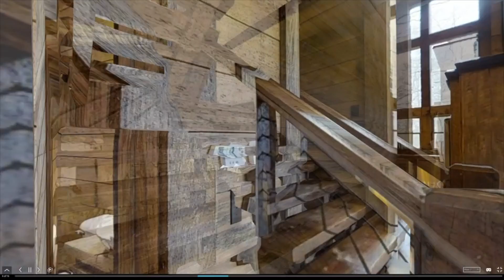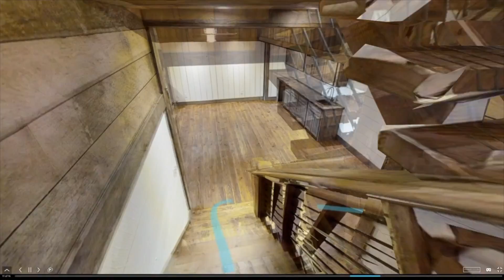Keith Sumner Campbell Camp